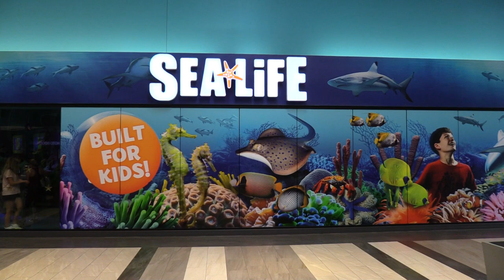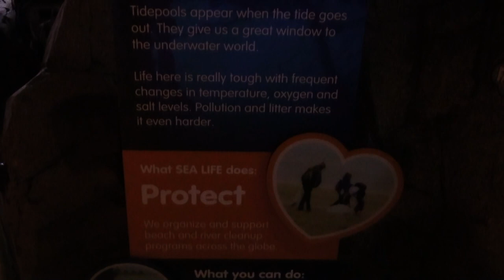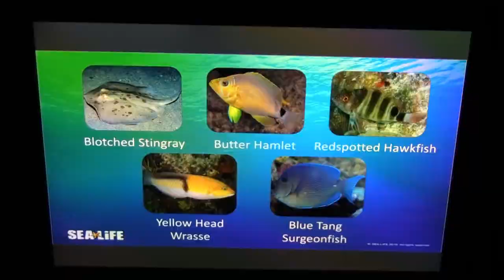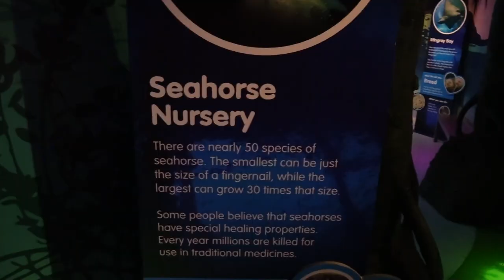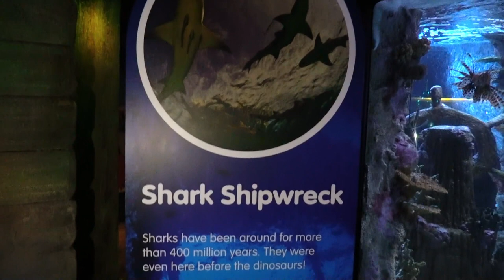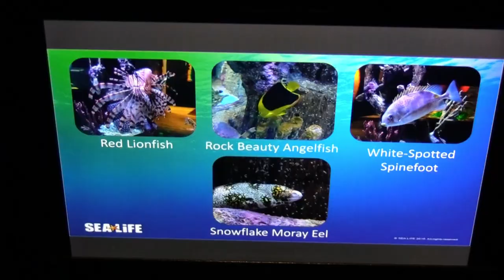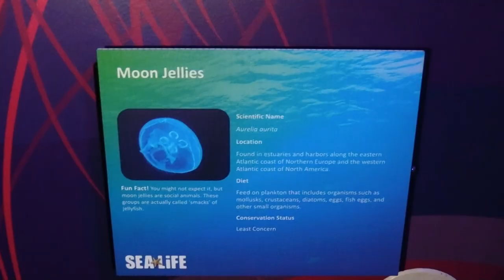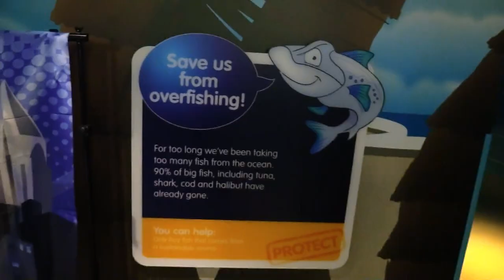SEA LIFE Charlotte Concord Aquarium Full Tour - Concord, North Carolina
SEA LIFE Charlotte-Concord is specially built to cater to kids ages 3-12. Our unique construction is specifically designed so that your kids can have the same viewing experience as adults, and in some cases even better! We even have a soft play area for your kids to blow off some steam before you head home. Your family will travel from the fresh waters of the Catawba River in the Blue Ridge Mountains to the salt waters of the Atlantic Ocean and beyond in about an hour, in an intimate environment. We are the Charlotte area's only full-time aquarium and are accredited by the Association of Zoos & Aquariums.

150,000 Gallons of Wow
Journey into an inspiring underwater world with unique creatures around every turn.

Explore a mesmerizing jellyfish display, journey into a Seahorse mangrove, and walk under a 180 degree Ocean Tunnel. From a rescued green sea turtle to lively lobsters, an ocean awaits for your next adventure right here at SEA LIFE Charlotte-Concord Aquarium.

Exhibits

Tropical Ocean Exhibit
Immerse yourself in a tropical sea where sharks, rays, and rescued sea turtle, Neptune, swim overhead in 117,000 gallons of wow! See the Aquarium’s largest shark, a Nurse Shark, swim directly overhead for the ultimate shark selfie.

Interactive Touchpool
Reach in and touch a chocolate chip sea star, slipper lobster, and more in SEA LIFE Charlotte-Concord’s touchpool. Get your hands wet in this interactive exhibit where you can touch up to 7 species of fascinating and unique creatures. Modelled after a west coast tide pool, this exhibit is a perfect place to get a real feel of ocean life.

Stingray Bay Exhibit
Delight in the surprises in each rock and crevasse in this exhibit, where you will find eels, shark eggs attached to rocks, and curious fish playing hide and seek. You can visit even spot creatures like a shovelnose guitarfish, porcupine pufferfish, epaulette shark, and more!

Shoaling Ring Exhibit
Escape into 360-degrees of sparkling shimmering school of fish. With hundreds of silver moonies all around you, witness the jaw-dropping fish school around you as a glistening bubble curtain pops from below. Even spiny lobsters greet you on the bottom of this one-of-a-kind exhibit.

Mesmerizing Jellyfish Exhibit
This one-of-a-kind jellyfish exhibit allows you to change the lights in the habitat and lets you see the creatures in a kaleidoscope of color. Watch as these otherworldly creatures drift weightlessly.

19046 Bruce B. Downs Blvd. # 1437